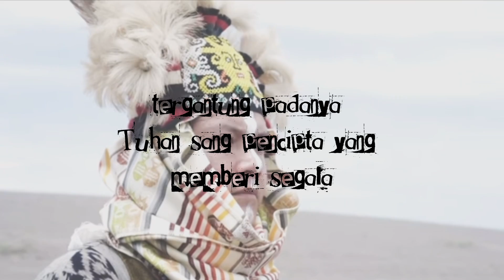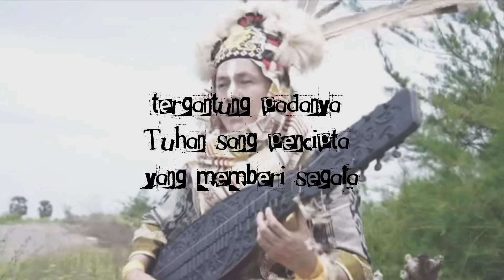Adil Katalino Bacuramin Kasaruga (Video Lyrics)